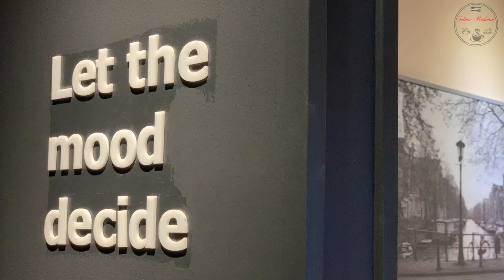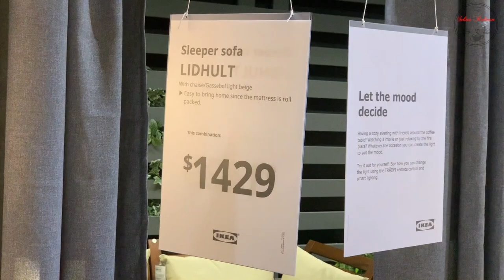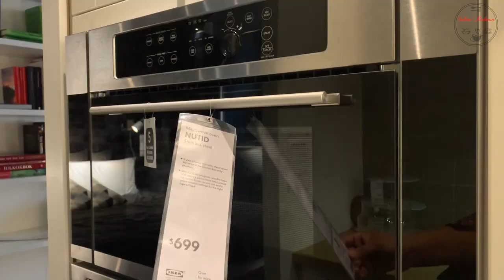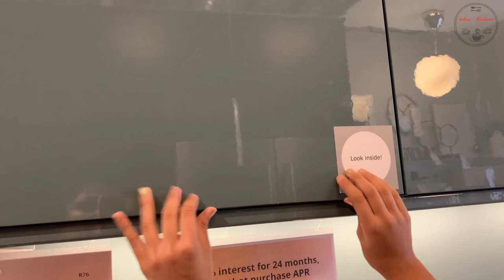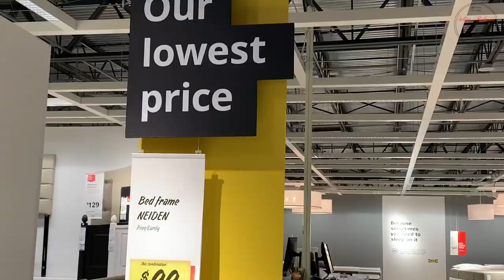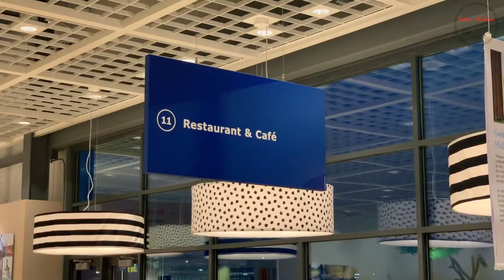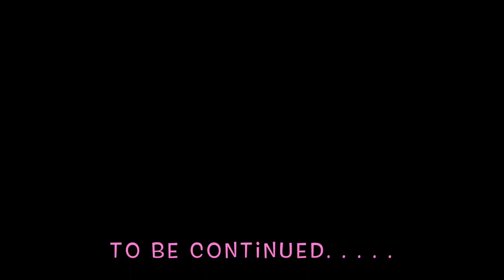এমেরিকাতে ঘর সাজানোর জিনিসের সুপার মল || আইকিয়া হোম ফারনিশিং এ ট্যুর ভ্লগ || IKEA Tour Vlog